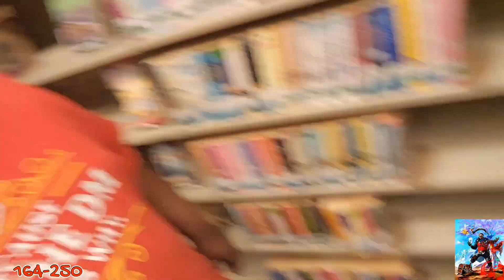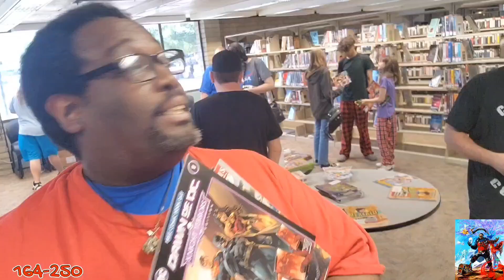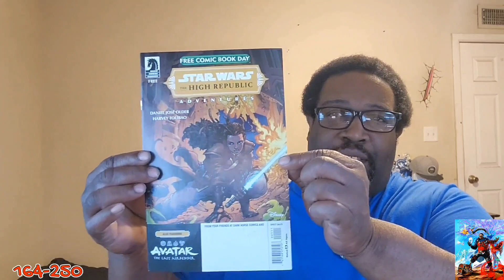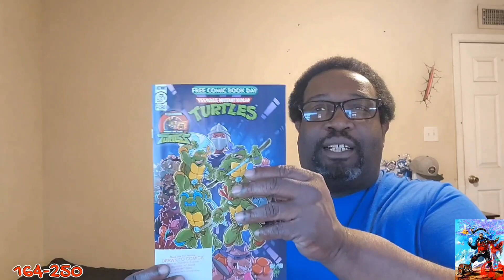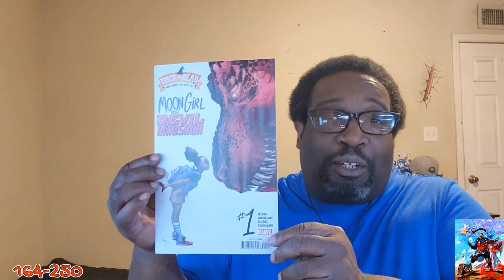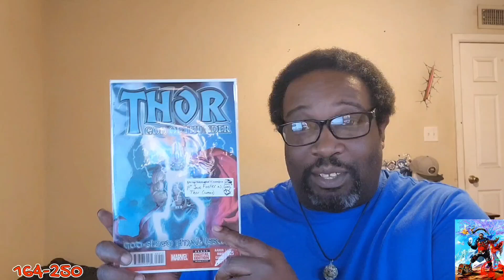Free Comic Book Day Haul and schedule updates. We went on an adventure. 😆 🤣